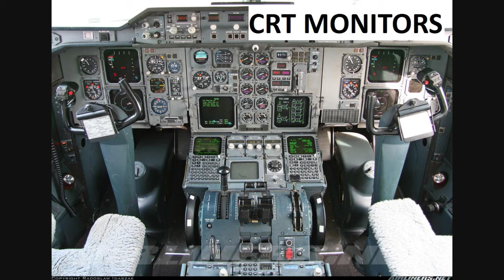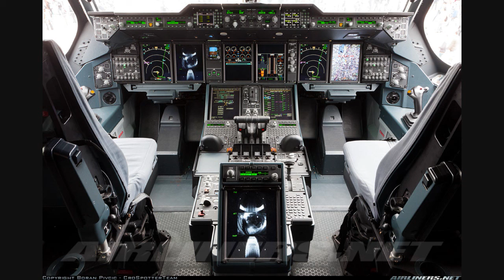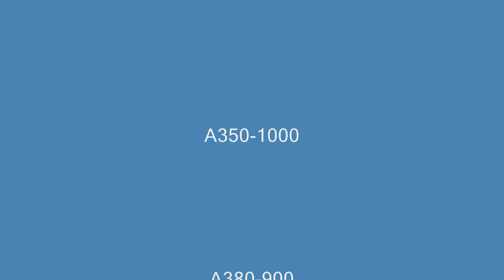AIRBUS TRIBUTE 1972 - 2013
A pictorial tribute to Airbus, from 1972 to 2013, presenting all aircraft models ever produced.